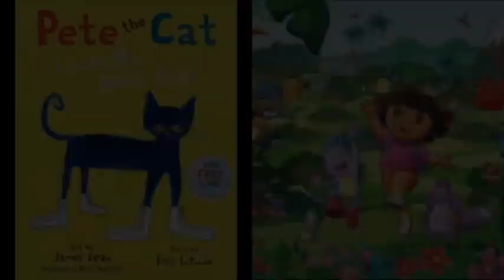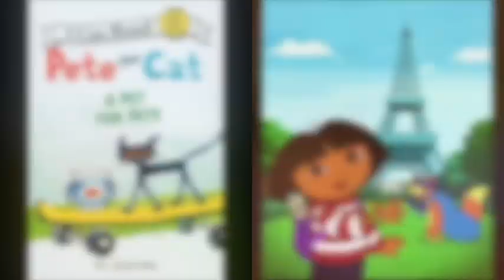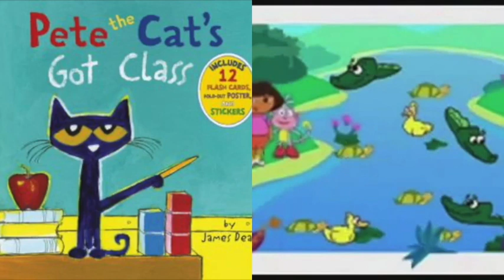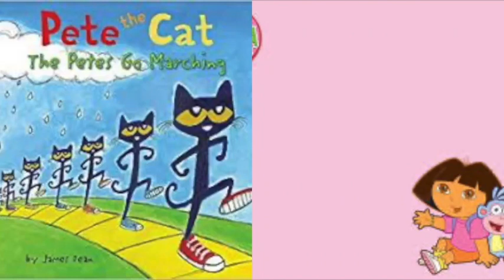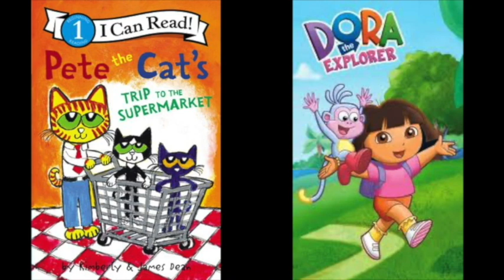MERGED - Pete The Cat and Dora The Explorer Love Day